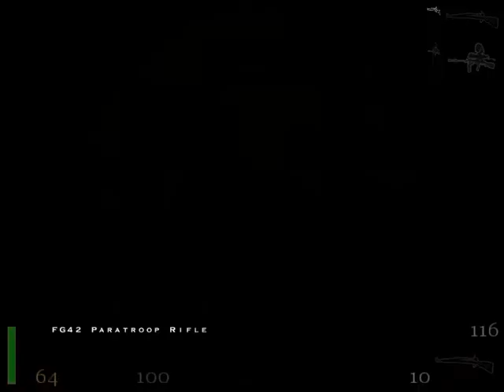Return to Castle Wolfenstein - Gameplay (UNCUT/HD) #8 | Ending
In 943 AD, a German prince known as Heinrich dominated Western Europe with his army of undead and Dark Knights created by black magic. There was no one who could stand in his way - until a monk stopped Heinrich by sealing him in a deep underground tomb.
A thousand years later, in 1943 AD, the Second World War had started to go bad for Nazi Germany due to their defeats on the Eastern Front and in North Africa. The Chief of the Nazi SS, Heinrich Himmler, had been researching possible ways to win the war through science and black magic and read a few stories about the German prince Heinrich I and his Dark Knights, becoming interested in them, especially since they were so powerful. Heinrich Himmler believed that if he could bring Heinrich back to life, he could win the war for Nazi Germany. Himmler then founded an SS Paranormal Division and sent them to Northern Egypt in secret and hoped that they would find some ancient tablets.
Meanwhile, the Allied intelligence office got word of this and sent British Agent One and US Army Captain B.J. Blazkowicz to capture Helga von Bulow, a high ranking member of the SS Paranormal Division. They tracked Helga to an ancient tomb filled with the undead, but both the agents and the Germans escaped, including Helga. After this on March 15, 1943, Blazkowicz and Agent One were sent to follow her to Castle Wolfenstein, but were shot down by the Luftwaffe along the way and captured by the Germans...